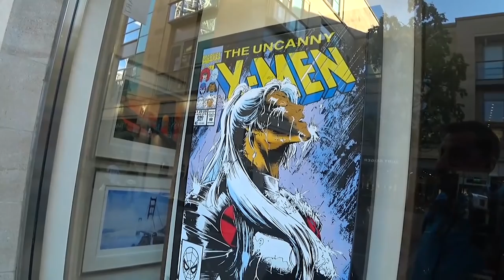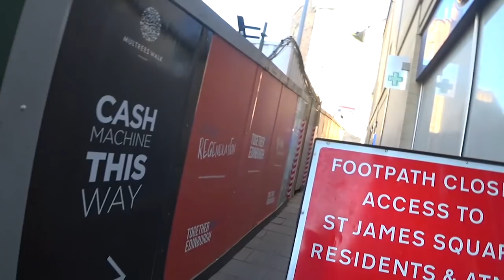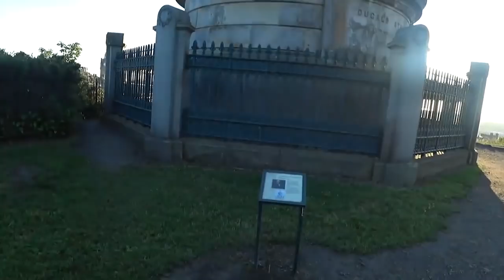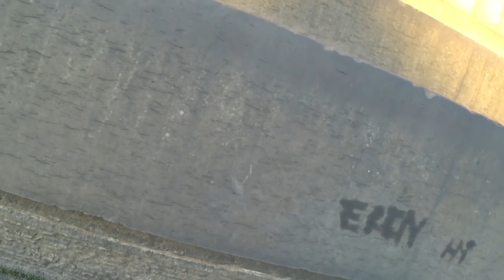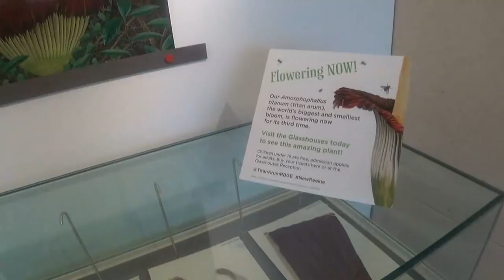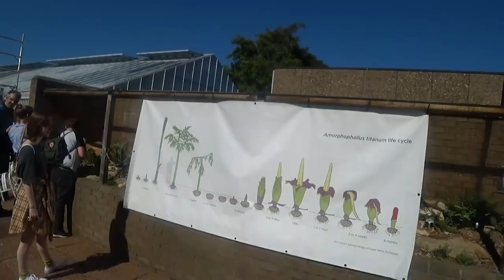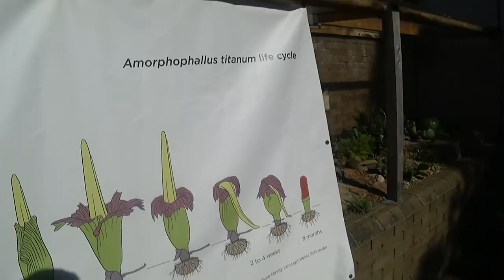Scotland Adventures: Seeing a giant corpse flower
Kripp & Rania travel IRL! We visited Edinburgh in Scotland back in June 2019. This is the second part of our walks around the city. We visited Calton Hill at sunset, which was around 10pm at the time. We also visited the Royal Botanic Garden, where we saw one of the world's largest corpse flowers in bloom!

My channel features vlogs and highlights of our life with Kripp and our two adorable doggos: Dexter the German Shepherd, and Fey the Pembroke Welsh Corgi.